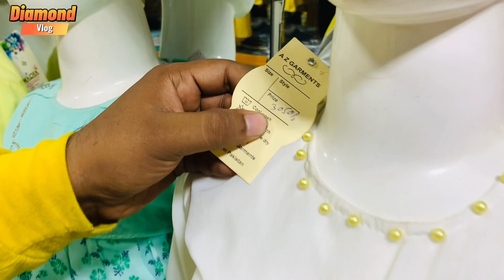Ladies garment fancy shirt👚and suits pants discount price II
Agar ap bhi mujhse apni shop ya karobar ki videos banwana chaty hen to mujhse rabta karen 0345’8938472